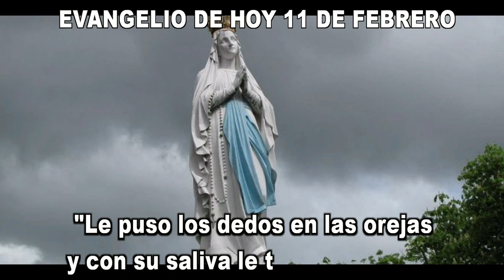EVANGELIO DE HOY 11 febrero 2022 hd 1080